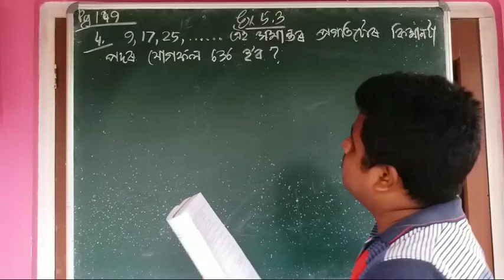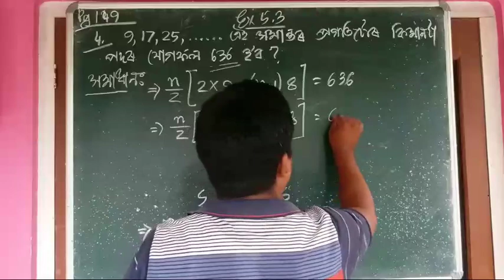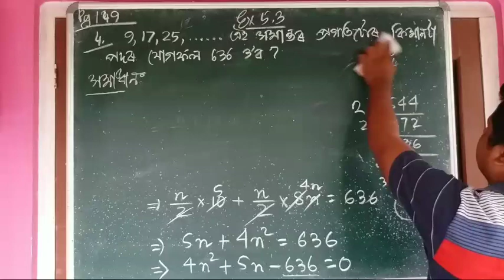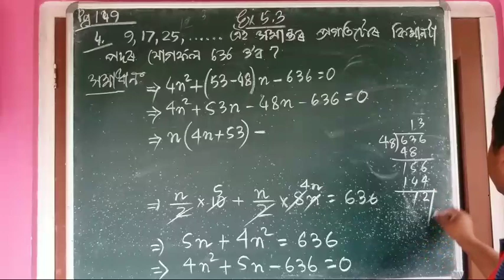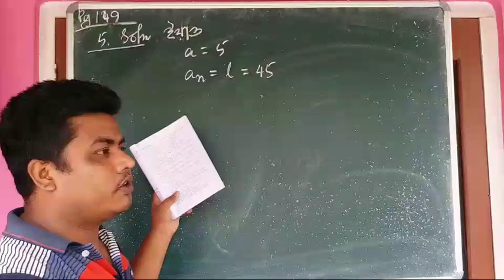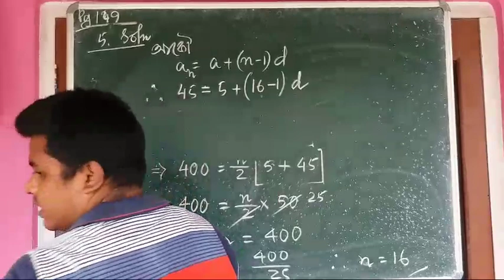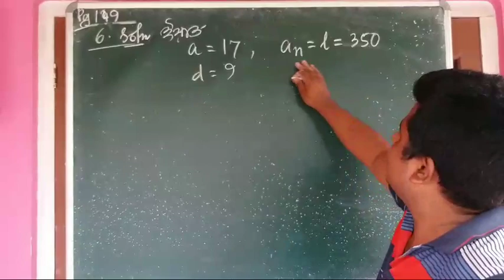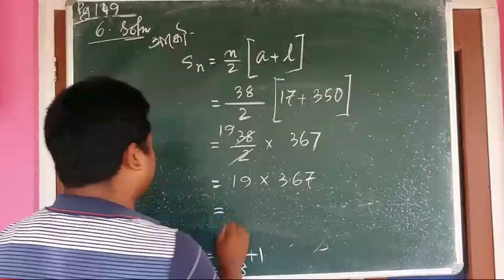দশম শ্ৰেণীৰ অনুশীলনী 5.3 (S.E.B.A.)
প্ৰশ্ন নং 4, 5, 6.